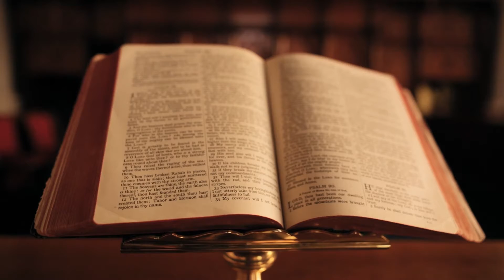How To Control Lust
Wow, if only I'd known this about pornography.  Let me ask you, "Is pornography okay in marriage. Great resource to help I know from experience that this will hurt your relationship.   Make sure you watch until the end as there are several great points and tips to avoid this in your marriage. Also the other two video links in this series are below.

There are some behaviors that will absolutely hurt your marriage or relationship.Pornography is one of those things. Men have a tendency to think that looking at other naked women is okay. It is not okay. This behavior will pull your attention away from the woman you are involved with. Today the pornography industry has been the cause of many destroyed families. Many times this behavior leads to those viewing it to act it out. Many have been arrested  for sexually related crimes after viewing pornography on a regular basis. Understand that although this provides a temporary pleasure it can and will cause you a lifetime of pain especially in your marriage or relationship.

🔥 Apple Air Pods
🔥 Nintendo Switch
🔥 Entertainment System
🔥 WIreless Earbuds
🔥 Makeup Mirror
🔥 Diaper Backpack

Time Codes
0:00 Intro
0:16 Discuss what video is about
0:31 Start the pornography discussion
1:07 What the bible says about porn
2:22 Porn has the same effect as drugs
2:35 The dangers many don't recognize
3:35 Masturbation discussion
4:01 What God said about lust and adultery
4:37 Why looking with lust is the same as doing
5:09 What will happen if you allow this
5:15 Drug and porn comparison example
6:27 Where you could be headed if you don't take steps
6:36 Wrap up
6:57 Subscribe to channel dialogue